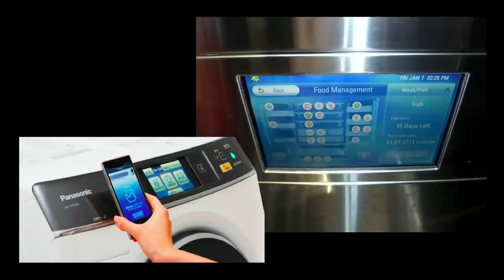Internet of [insecure] Things | Stefano Buttiglione | TEDxBergamo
In a funny talk, Stefano takes us into the world of Internet of things, having a special focus on how to keep safe our navigation and our tools.

Stefano is a Technologies addict. He is managing the security team at Akamai, the world's leading security company in Internet security. Besides this, he is involved in teaching to parents and teenagers in schools, how to manage the new tools available, being safe.